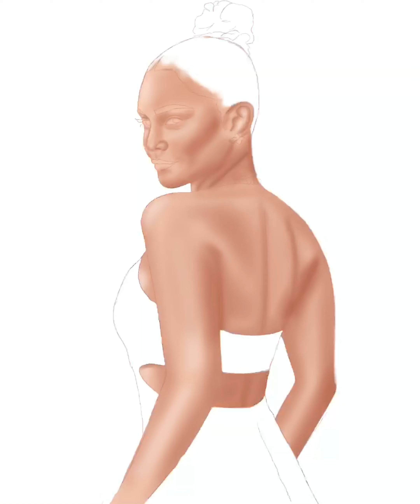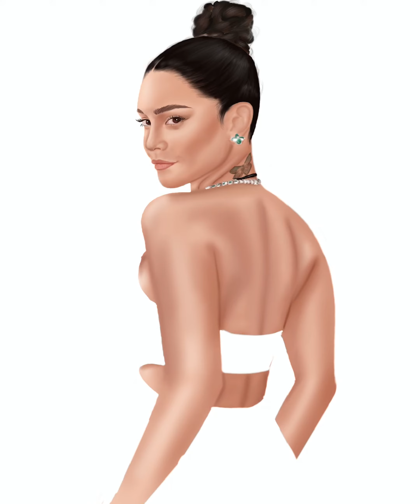Vanessa Hudgens - Time Lapse Drawing in Procreate 💚